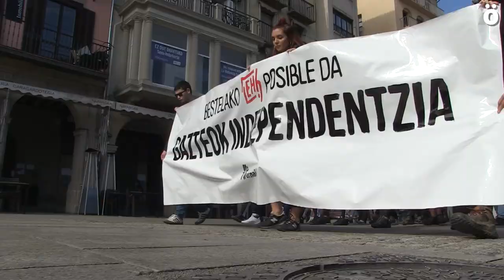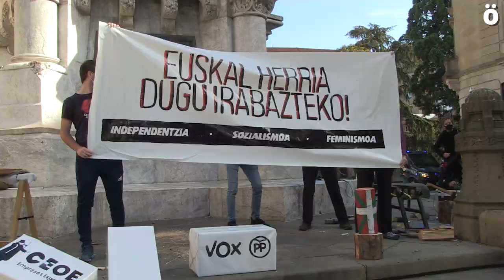Hispanitatearen Egunean "Gazteok independentzia" lelopean manifestazioa egin du Ernaik Iruñean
Gaur, Hispanitatearen Eguna dela eta, mobilizazioak egin ditu Ernai gazte antolakundeak Hego Euskal Herriko hainbat eskualdetan. Mobilizazio egun honen helburua "ukazioan, inposizioan eta injustizietan oinarritutako Espainiako 78ko Erregimenak ordezkatzen duen proiektuaren aurrean, aldarri independentista kalera ateratzea" izan da. Urriaren 12an "ospatzeko ezer ez dugula" adierazi dute eta bestelako Euskal Herri bat aldarrikatu dute.